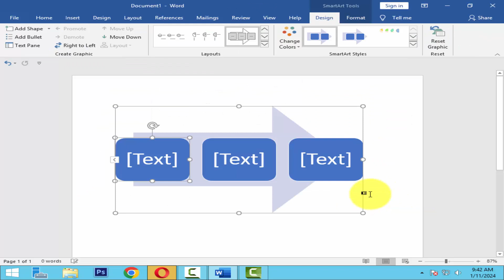How to insert continuous block process SmartArt in word